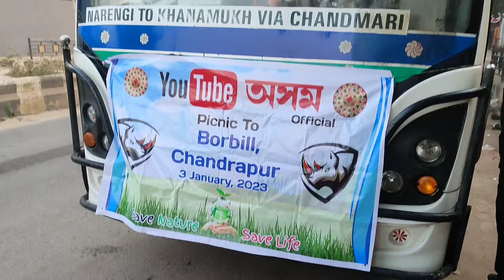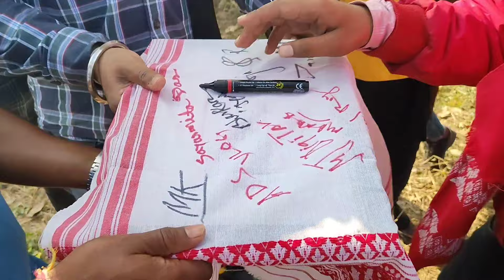YouTube Assam Official Picnic 2023 at Borbill, Guwahati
Borbill Picnic Spot, Chandrapur, Guwahati
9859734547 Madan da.